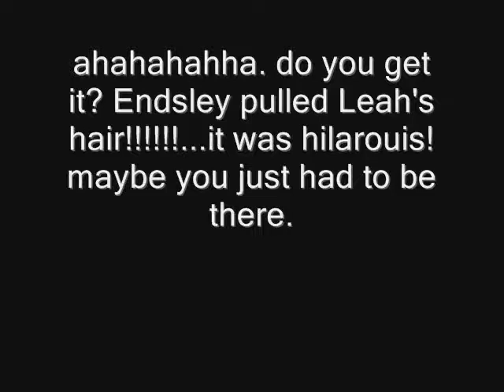Nerds Gone Pimp